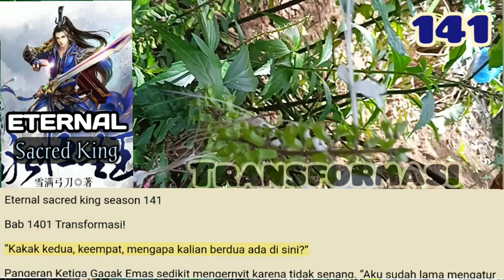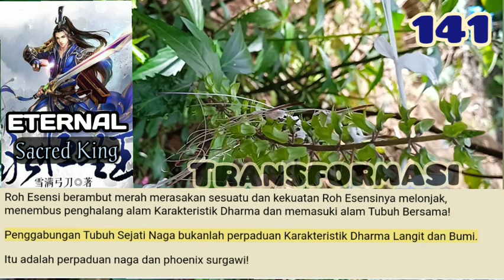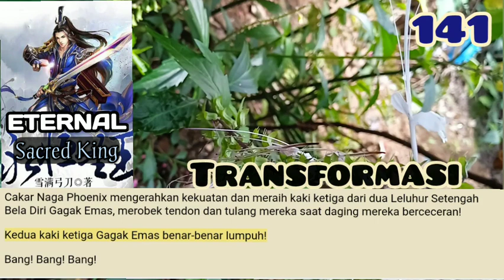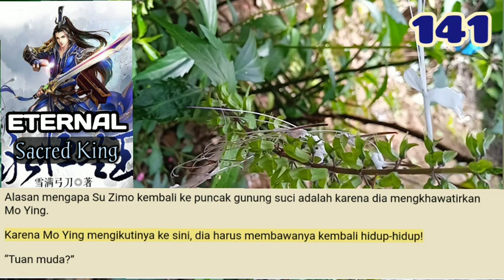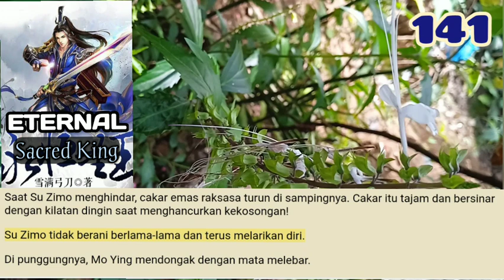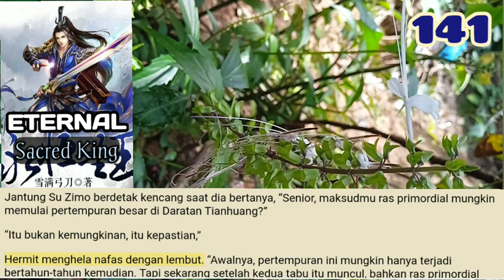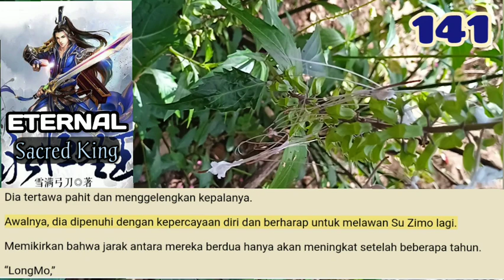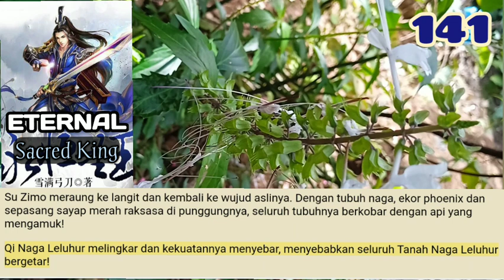Transformasi, ESK 141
Alasan mengapa Tubuh Sejati Naga tidak dapat menyulap tubuh naga yang utuh adalah karena keberadaan Tulang Phoenix surgawi dan ketidakmampuannya untuk hidup berdampingan dengan garis keturunannya.

storian gallery